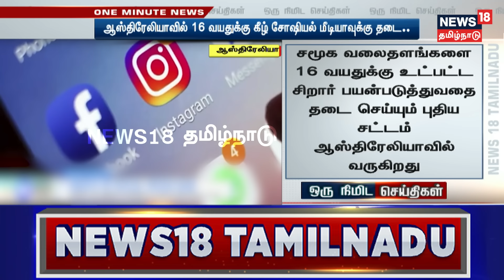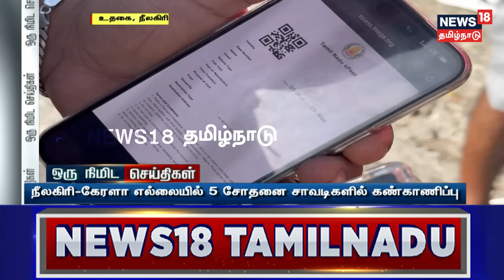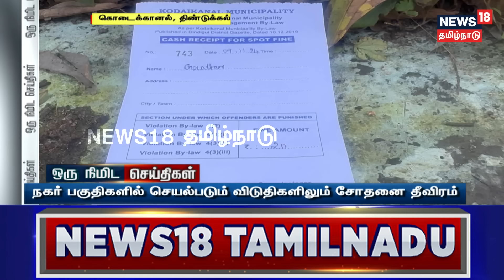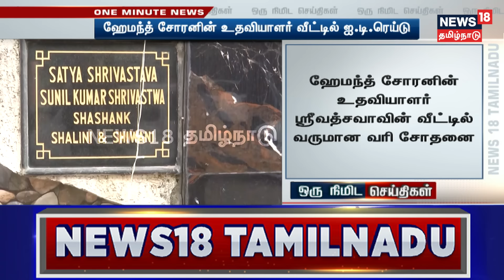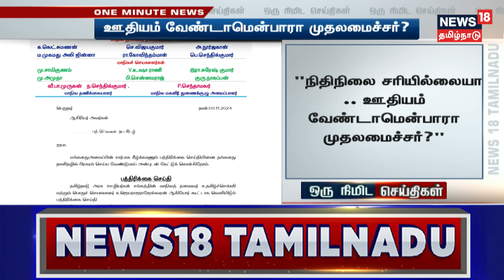One Minute News | ஒரு நிமிட செய்திகள் | TVK Vijay | Seeman | DMK | ADMK | MK Stalin | TN Rain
10 Nov 24 AA